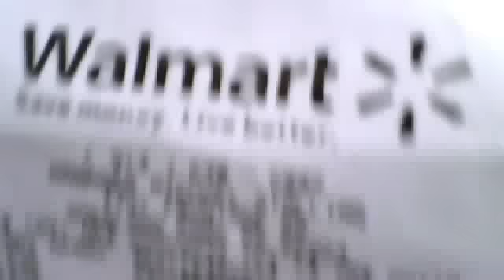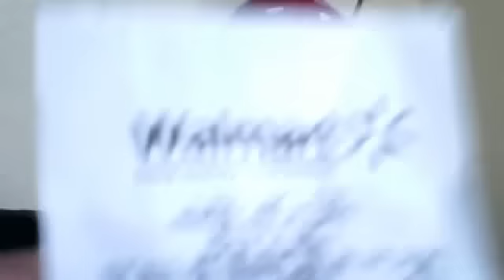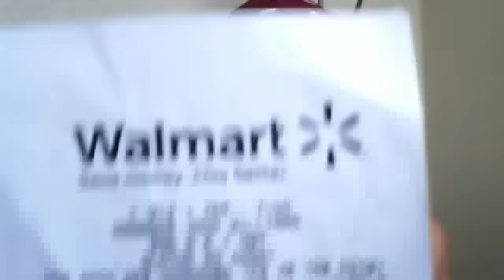Walmart haul 3/01/13, 3/3/13 and 3/4/13 paid less than a dolla!